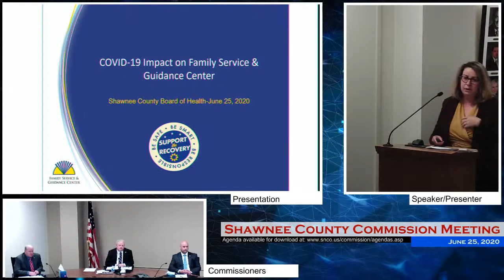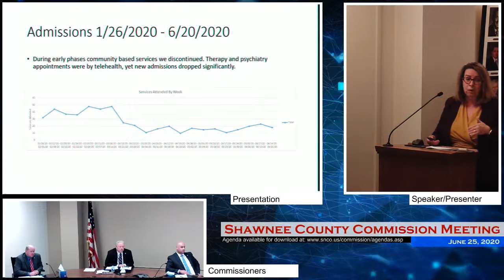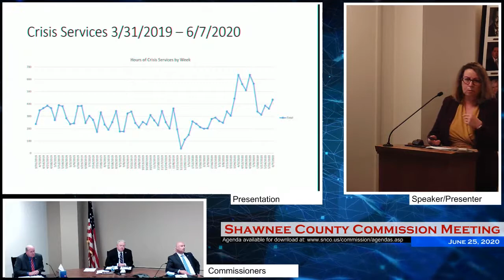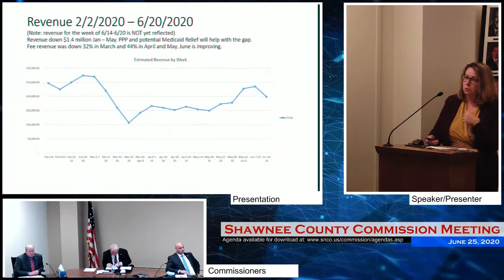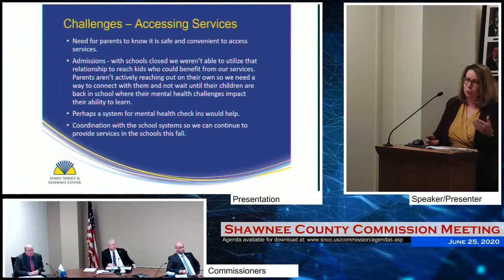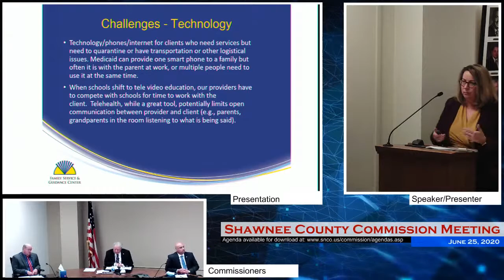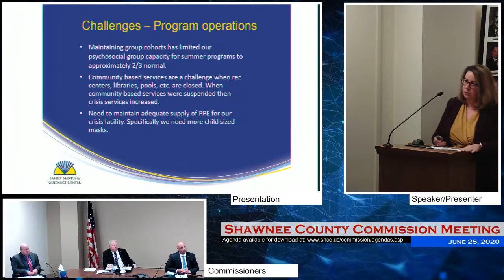Shawnee County Kansas Board of Health Meeting 2020/06/25